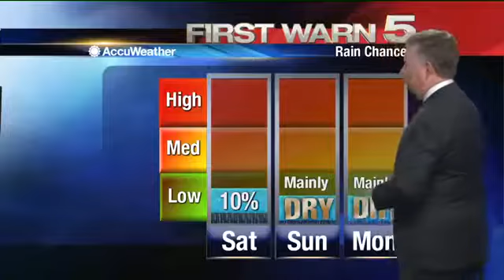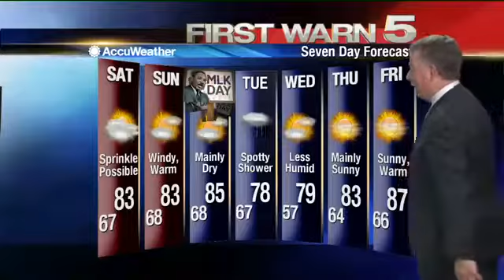Friday's Weather - 10 p.m.